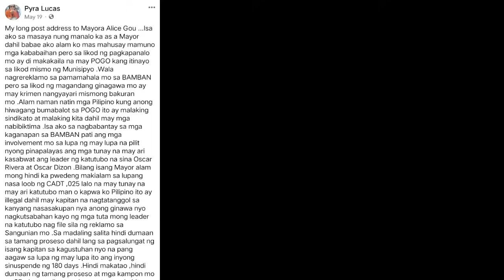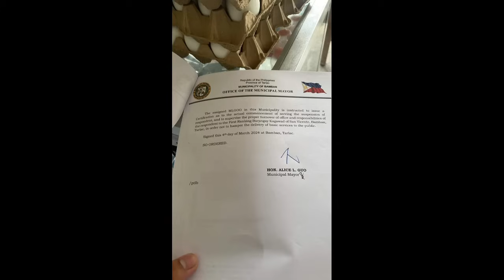MAYOR ALICE GUO BUKING NA ANG TOTOONG UGALI AT BAHO!